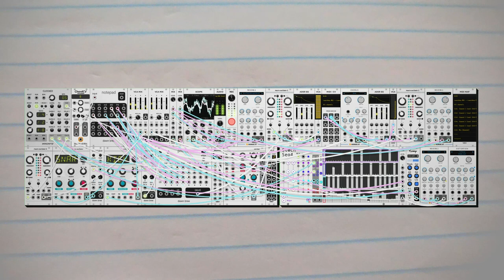dawn bree - thinking about satie (modular synth ambient)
hyperpop is cool these days, why not hyperclassical? just a fun little interpolation of satie's 'gymnopedie #1' with some variations. a tiny bit different than what i tend to do, but i think it sounds cool so i went with it.

if you don't know the source work from this one, i recommend looking for a good piano performance of it. certainly one of my favorites and continues to be a huge inspiration for me.

progression in the background is vi-I-V-IV, a pretty simple one with the added fun of starting off on the six chord to give everything just a little bit more flavor. anyways i hope you like this one, let me know what you think! :)